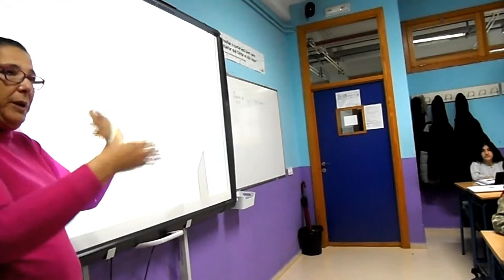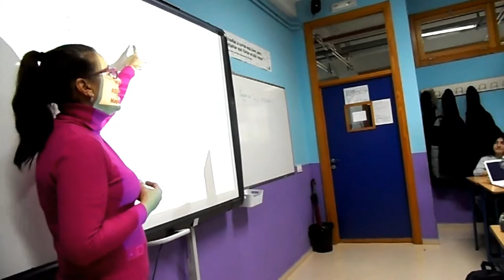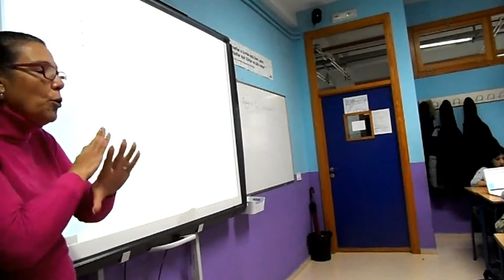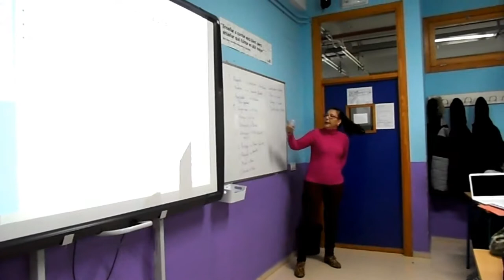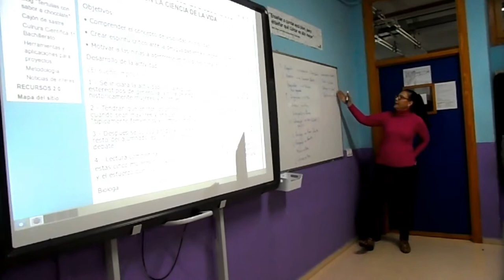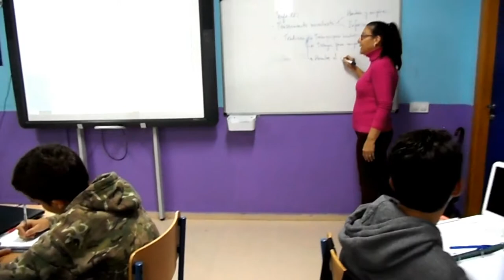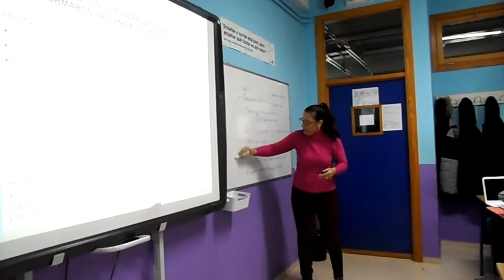TRABAJANDO EL DÍA DE LA MUJER 8 DE MARZO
El alumnado de 1º de ESO, en la materia de ACT, con la profesora Carmen Gutiérrez trabaja el Día de la mujer.